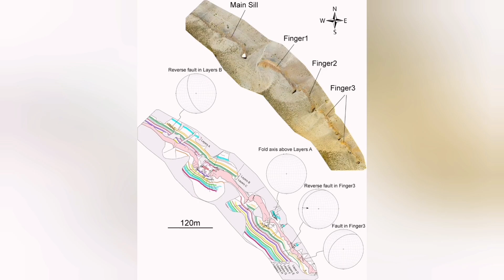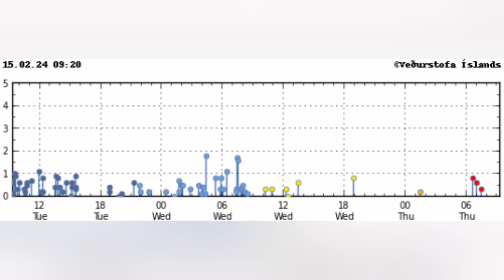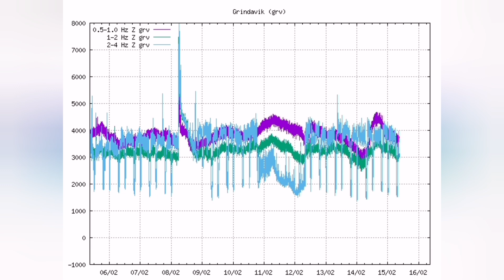Grindavík: New Eruption May Start, Iceland Sundhnúka Hagafell Fissure Eruption Volcano,Magma,Tremors